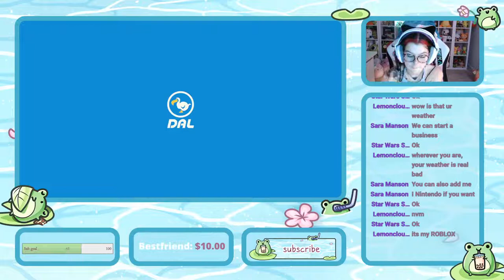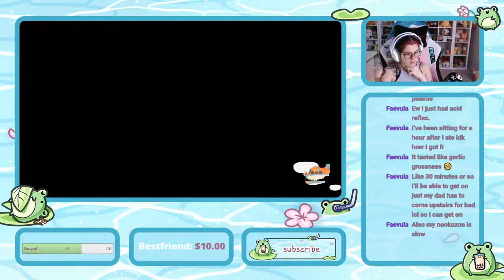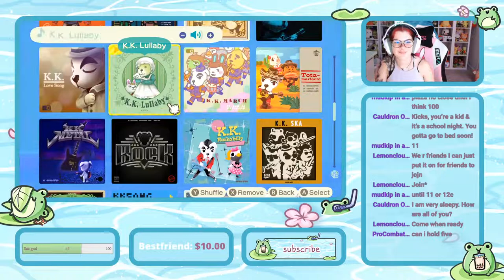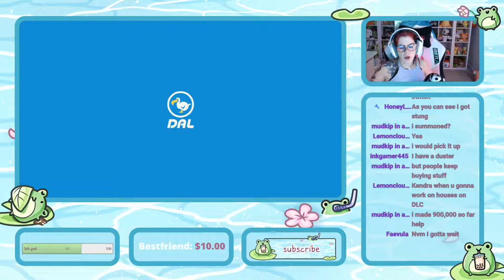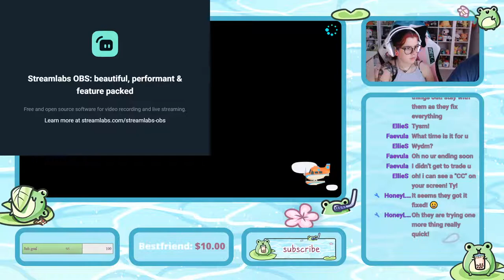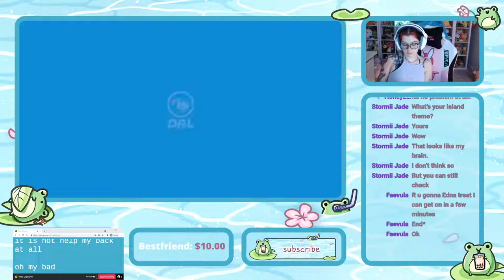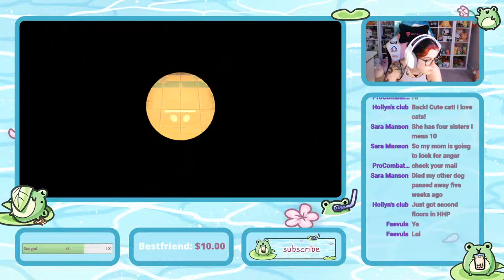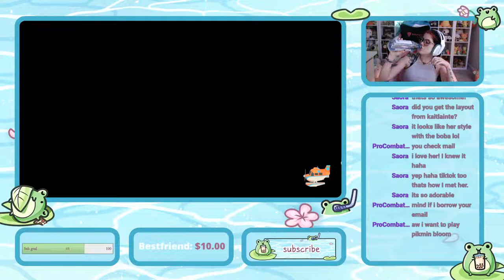🔴 Live now! 🔴 LIVE - Nookazon Sales! | Animal Crossing New Horizons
any donations are welcome to help me get some things to better my setup!